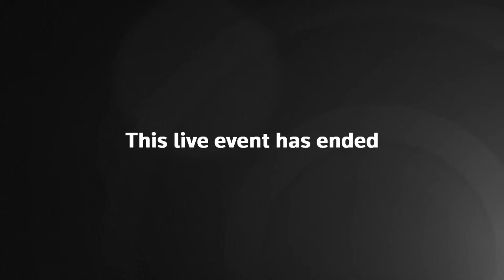DAVOS LIVE: NATO's Jens Stoltenberg speaks at the World Economic Forum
NATO Secretary General Jens Stoltenberg, Polish President Andrzej Duda and Canada's Deputy Prime Minister and Finance Minister Chrystia Freeland speak at a WEF session on 'Restoring Security and Peace.'